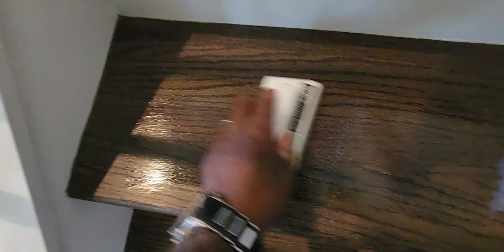Revamping Engineered Floors: Screen & Recoat Before Moving In 📦 A Homeowner's Complete Guide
Today's video is all about the importance of timely floor maintenance, especially for new homeowners. I'm Courtney, and I'm here in Alpharetta, Georgia, working on a project for Mr. Pat, who found us on Google. He and his wife are moving into their new home and wanted to protect their engineered wood floors before settling in.
➡️ In this video, I take you through the process of screen and recoating engineered wood floors. This is a great option for floors that can't be sanded but still need some TLC. We decided on a matte finish to match the new floors installed upstairs, aiming for a cohesive look throughout the house. The process involves a light screening, cleaning, and then coating with a matte finish. I also tackle the stairs, adding extra protection and doing some color correction to ensure everything looks perfect.

I also touch on the pricing aspect, offering a transparent view of the costs involved in this kind of project. We charge $2 per square foot for floor recoating and an additional fee for the stairs, aiming to provide fair and competitive pricing.
➡️ Throughout the video, I share insights into the flooring industry, emphasizing the importance of asking the right questions and choosing quality over cost. I explain why cheaper isn't always better, especially when it comes to the longevity and protection of your floors.
The video ends with a look at the finished project, which turned out amazing, and a quick update on my day, which includes several more consultations and some exciting feedback from a recent hardwood floor maintenance class I conducted via Zoom.

💬 Have you ever considered screening and recoating for your engineered wood floors? Tell us about your experiences or concerns in the comments below.

Welcome to Truman’s Hardwood Floor! - Voted BEST of Gwinnett County 2019 & 2020 Cleaning company 🏆

We are specialists dedicated to improving and repairing wood floors. We have a variety of services and solutions dedicated to restoring and improving the aesthetic of floors.
➡️ Hardwood floors are one of the most beautiful and elegant flooring types you can have installed in your home. Yet, they can also be expensive to repair if left unprotected. Like any home investment, homeowners may want to perform routine maintenance on them to prevent severe damage.

That's where Truman Steemers comes in. We are a professional sandless hardwood floor refinishing service, and we know hardwood floors. We take pride in giving you an honest assessment of your floor's condition and the right solution that best fits your needs and budget. Routine maintenance on your hardwood floors will ensure that they not only look great but are protected throughout the year.
➡️ Professional cleaning, buffing, old wax removal, and refinishing will help prevent deep streaks, stains, and scratches. Hardwood floors are beautiful real estate assets that require consistent care to maintain.
We currently service the following areas in Georgia:

Atlanta, GA
Alpharetta, GA
Cumming, GA
Suwanee, GA
Roswell, GA
Dunwoody, GA
Buckhead, GA

You can count on Truman Steemers to take great care of your floors. We also clean Engineered hardwood floors, Luxury Vinyl Plank floors, Laminate floors, Tile & Stone floors!